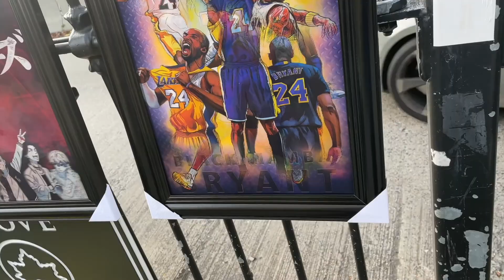NEW YORK CITY: WALKING THE BROOKLYN BRIDGE FOR THE FIRST TIME EVER!! * SO COLD*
WELCOME TO OUR FIRST VLOGMAS!!! Todays video was US IN New York AGAIN! WATCH TO SEE HOW OUR FIRST TIME AT BROOKLYN BRIDGE WENT! We also have a giveaway so check out on how to enter down below!

• GO VOTE IN OUR VLOGMAS POLL ON THE COMMUNITY TAG!

2. Comment on 3 different videos

Starts on: Dec 1 2021 and ends Dec 25 2021

We will be watching who comments & subscribes and put your name into a basket when done! On december 16th we will be picking a few winners names out of the basket for cash & gift card prizes!! MAKE SURE TO JOIN & GOOD LUCK✨

Adris ✨